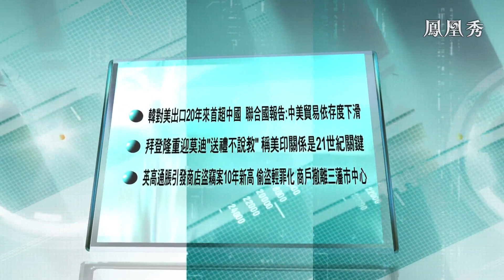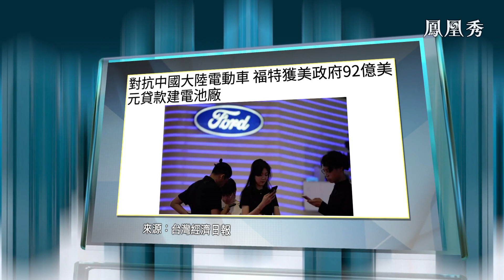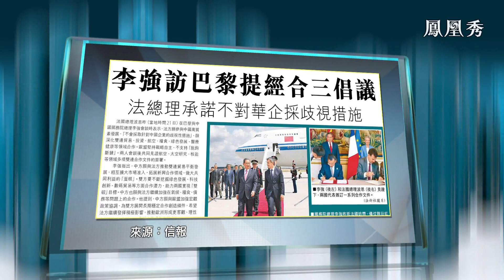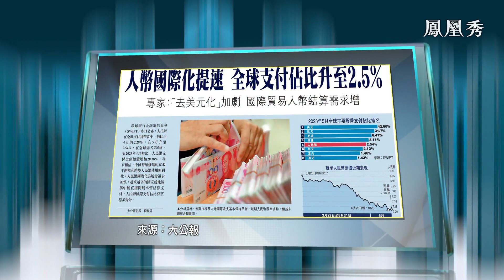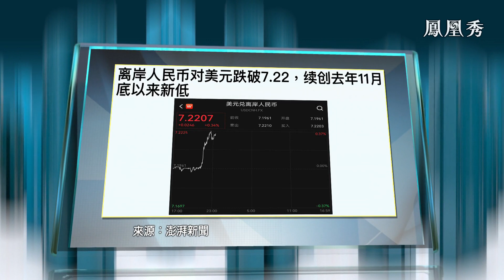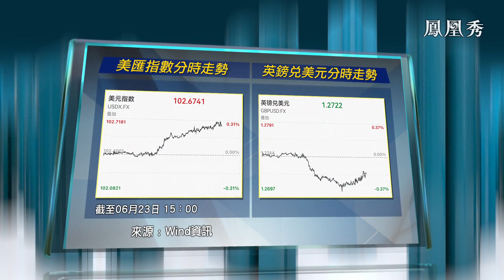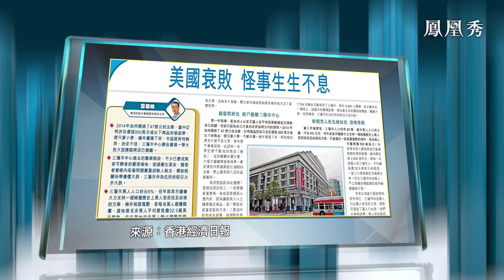【金石財經】韓國對美國出口量20年首次超過中國，中美貿易量下滑存“脫鉤”風險，拜登與莫迪宣佈多項半導體及國防合作，英國通脹高企央行加息0.5厘